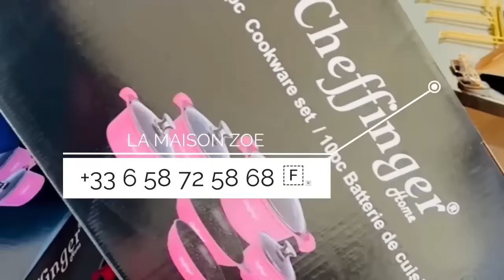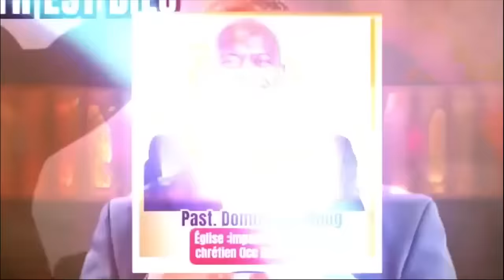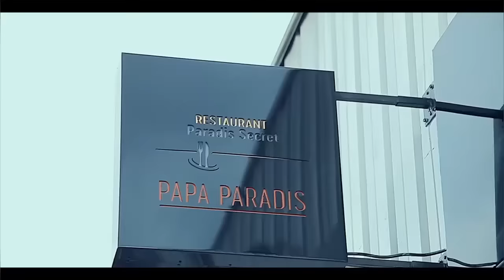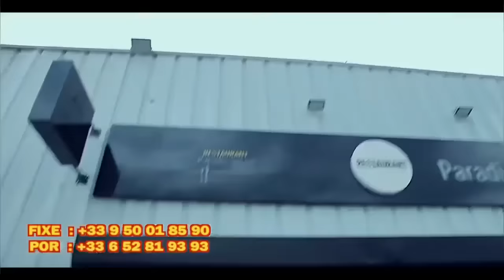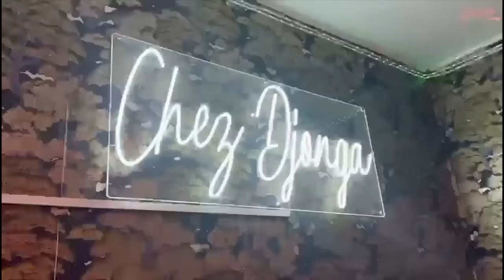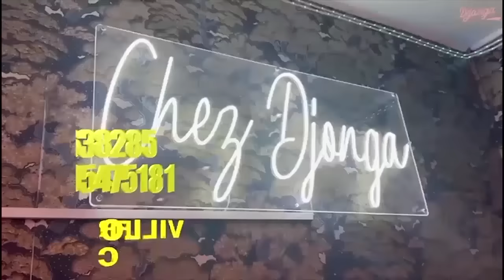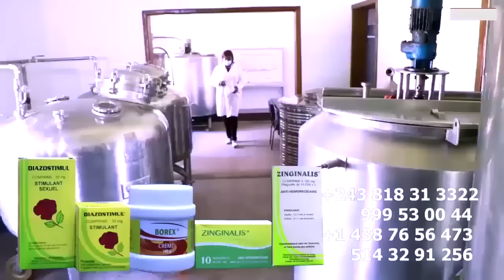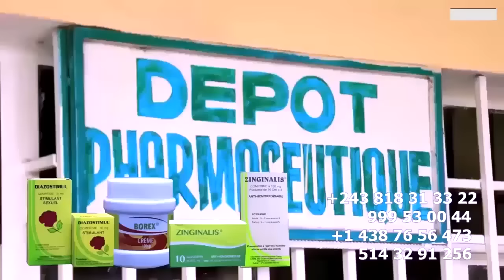NINI EKOMELI JEREMIE SHABANI ALELI Na KOMBO Ya BARCELONE Na AEROPORT Na HANSE LUZOLO , SILA BISALU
NINI EKOMELI JEREMIE SHABANI ALELI Na KOMBO Ya BARCELONE Na AEROPORT Na HANSE LUZOLO , GUERRE Ya SILA BISALU Na BELLEVUE